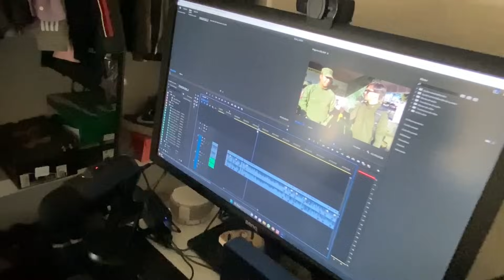🔥DESPIERTO a C4CHETAD4S al SQUAD🔥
Que royo plebes✌🏽la neta me diverti mucho en este videos donde despierto a todo el squad de la mu3rt3 a cachetadas😂COMENTA ¿cual fue tu parte fav?